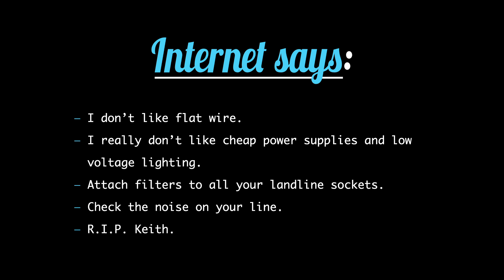BE Broadband: Matt's House "Cheering Up Internet"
BE Broadband presents "Cheering Up Internet", the second in the Matt's House series, a string of guides covering 3 key areas of your broadband that can be tweaked without technical expertise to improve the speed of any broadband connection: router setup, internal home wiring and use of the master socket.

Any extension cable will reduce the speed of data travelling through it. A flat wire extension cable is particularly bad because it picks up external interference, also possible crosstalk between the cables, more than a twisted pair. Get rid of all your flat wire extension cables where possible, particularly the plug-in types. They make Internet slow, and a little nauseous. Use one with twisted pair inside.